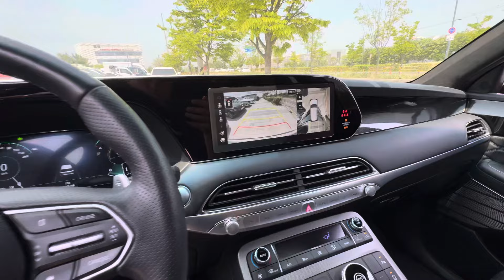Hyundai Palisade calligrapi из Корея 2024